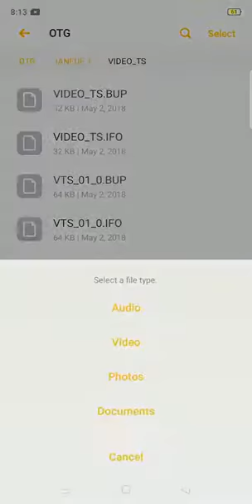Ekadshi jag part 2